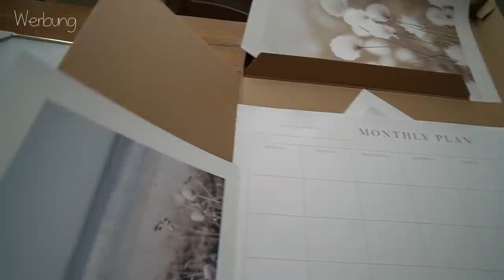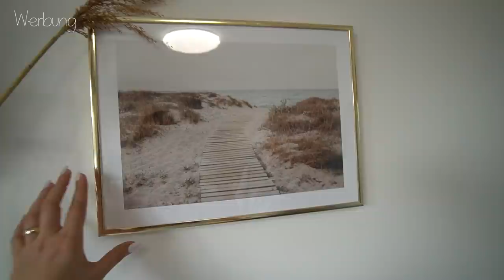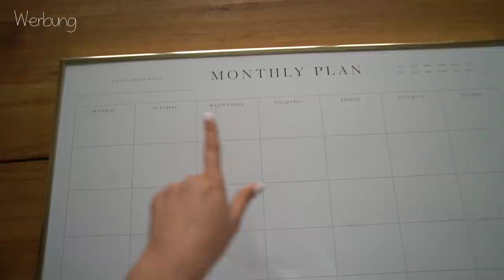Zuckerwatten FAIL | Michelle ist positiv | Familie Diamanta 💎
Wichtig: Der Code gibt 10% zusätzlichen Rabatt auf das 45% MIDSEASON SALE  bei Desenio

Gültigkeitszeitraum: 10 Tage, im Zeitraum vom 29.03. bis 07.04.
Gültigkeit: Der Code gilt nur für reguläre Poster

✗ Im Video erwähnt & Empfehlungen: